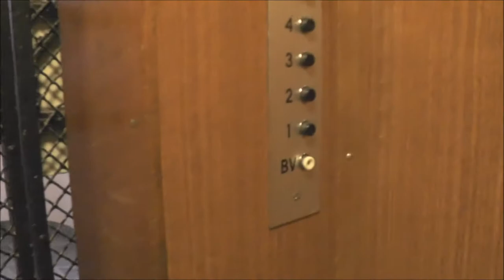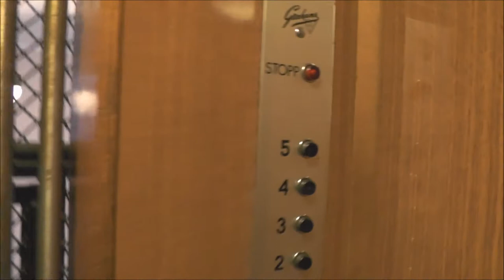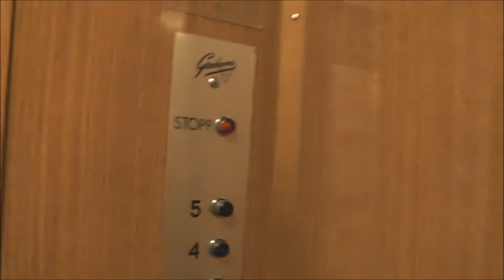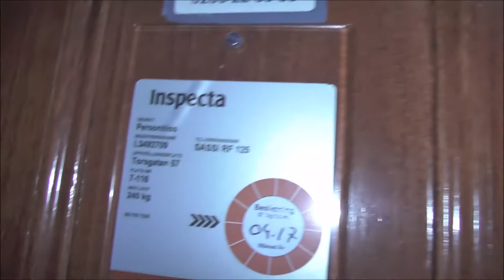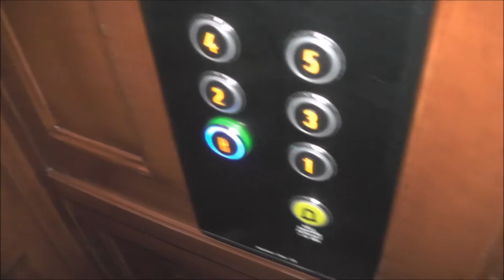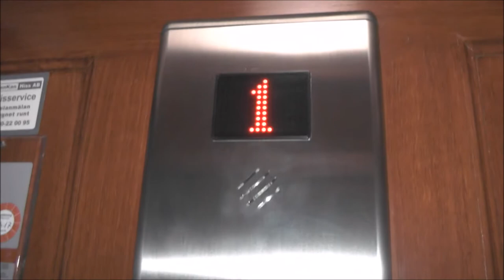OldVSNew: Graham Brothers (MB. ManKan Hiss AB) Traction elevator @ Torsgatan 57, Stockholm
Manufacturer:
Installation year:
Current moderniser:
Latest modernisation year:
Serial Number:
Capacity: _Kg (_lbs.) - _ Persons
Floors: _ =

Location: Torsgatan 57, Stockholm (Vasastan) SWEDEN!